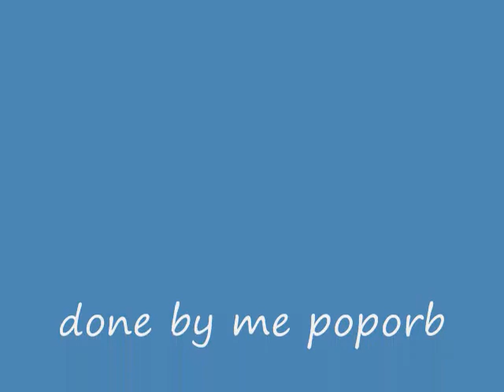jiraiya-hero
its a vid of jiraiya  with the song  "hero"